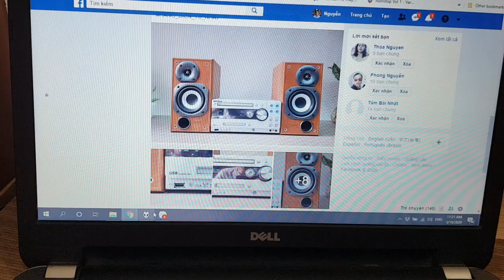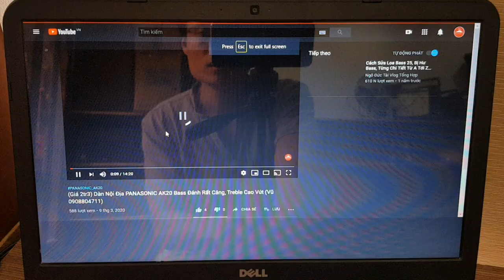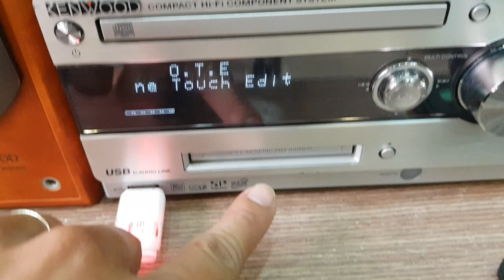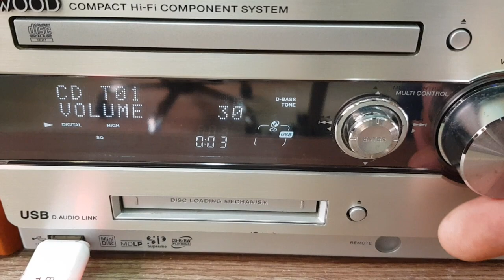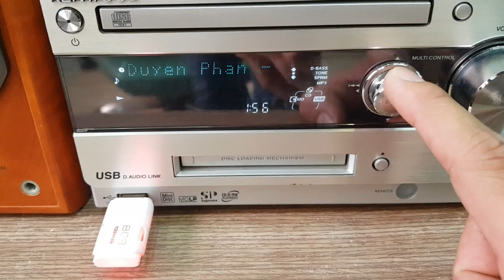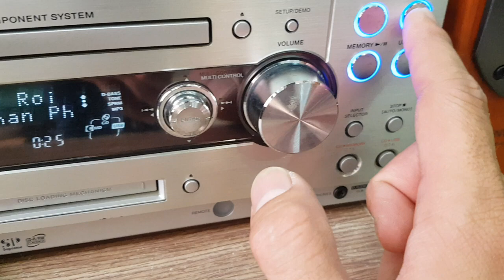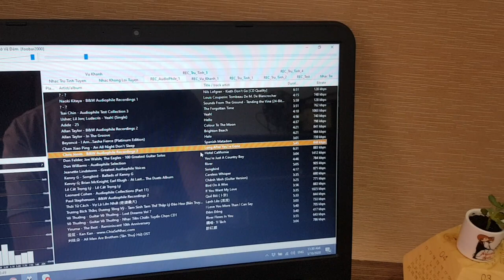Dàn Mini Cao Cấp Có Usb và Thẻ Nhớ KENWOOD UDA77 (66w) (Vũ 0908804711)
💥 Dàn Mini Nội Địa Nhật Cao Cấp Có USB - THẺ NHỚ 💥
🔹️Công suất mini đại 66w, 4 sò than Sanken.
🔹️Mặt phay nhôm rất đẹp, Loa vân gỗ gần như mới.
🔹️Nghe CD, MD, USB, THẺ NHỚ ... Kết nối điện thoại cổng Aux, Line 3.5.
🔹️Chỉnh Bass Treble (8 nất), Super Bass (10 nất) trên điều khiển.
--- 💰 --- Giá --- 💰 ---
* Giá: 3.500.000 đ (cọc 500k)
💥💥💥Giá khuyến mãi 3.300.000 đ cho khách chuyển khoản đủ.
▪️ Biến áp, Điều khiển, Dây kết nối điện thoại, Dây loa - Đĩa CD trữ tình.
▪️ Lấy usb bluetooth (thêm 100k).
* KENWOOD UDA-77:
  🔸️ Dàn âm thanh đấu giá trên trang chuyên hàng cũ của Nhật nên ngoại hình còn rất mới, kiểu dáng hiện đại.
  🔸️ Nhiều cổng kết rất tiện lợi: usb, thẻ nhớ, cổng 3.5mm thông dụng,
  🔸️ Có ngõ xuất cổng ra sub điện.
  🔸️ Bo mạch thiết kế phức tạp, linh kiện cao cấp cho ra chất âm rất sạch, âm thanh chi tiết, bass rất lực, chắc.
  🔸️ Chỉnh được D-Bass và Tone (Bass-Treble) trên điều khiển.

*** Thông số - Tính năng:
   ▪️ Công suất 66W. Nghe tốt phòng dưới 25m2.
   ▪️ USB đọc nhạy (dưới 8GB). Cd, Md đọc tốt.
   ▪️ Chỉnh D-Bass (tiếng Bass sâu): 10 nất.
   ▪️ Chỉnh Tone (Bass-Treble): 8 nất.
   ▪️ Kích thước cả bộ: cao 27 x ngang 52 cm.

🎸🎸🎸 Ngoại hình được thiết kế gọn gàng, dễ đặt loa trên kệ, bàn làm việc. Tuy nhiên công suất nghe không hề nhỏ, tiếng bass vẫn đầy đủ, chắc nịch. Cần bass sâu, mềm xem phim, nhạc Dance thì gắn thêm sub điện vào.

🔺️ Ship COD toàn quốc (120-160 tùy tỉnh). Chuyển khoản cọc 500k: đóng thùng xốp gửi Viettel Post giao tận nơi thu hộ phần còn lại.